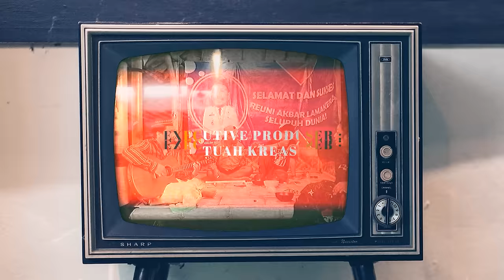TITIK KUMPUL - AKHIRNYA BISA TANYA SOAL NAGA KE HABIB JA'FAR!!!